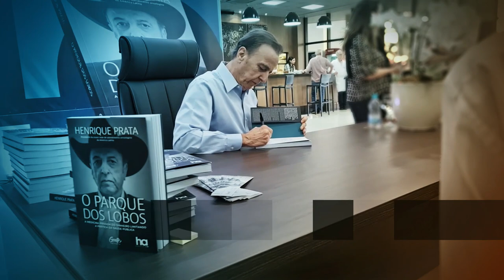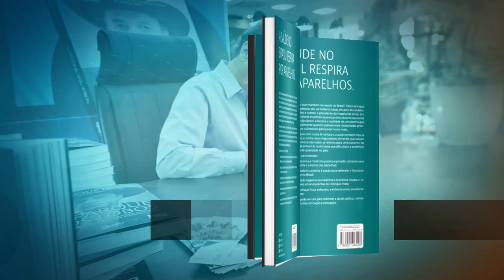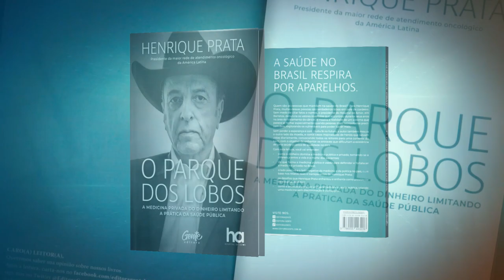Acima de Tudo o Amor – Festa do Peão de Barretos 2023 – 24/09/2023 (Bloco 1)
O “Acima de Tudo o Amor” não poderia finalizar a série de entrevistas realizadas durante a 68ª Festa do Peão de Barretos (que terminou no dia 27 de agosto), de maneira mais especial! 🤠❤️ O presidente do Hospital de Amor, Henrique Prata, ao lado da jornalista Carla Scarpellini Camargo, conversa com artistas e grandes parceiros/amigos do HA.

Nesta edição, você vai conferir o bate-papo com os primeiros cantores a dar nome aos pavilhões do hospital, que há mais de 30 anos abraçaram a causa da instituição e inspiraram outros artistas a contribuir: os amados Chitãozinho & Xororó (@chxoficial); com a cantora jovem mais ouvida do Brasil, Ana Castela (@anacastelacantora) que fez uma visita inesquecível pela unidade infantojuvenil do HA, cantou, encantou e se emocionou com a homenagem dos pequenos pacientes; 😊💕 e com os queridos, Ícaro & Gilmar (@icaroegilmar) e Matheus & Kauan (@matheusekauan).